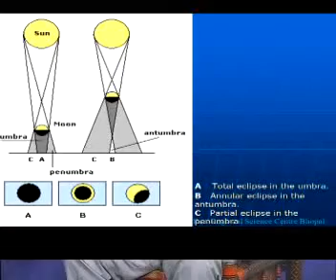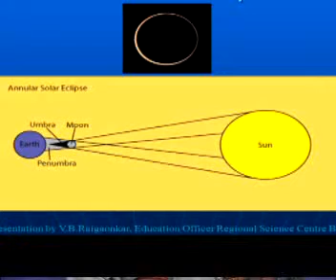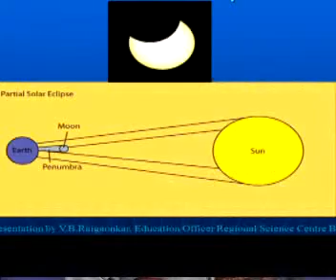grasping infinity - part V - kinds of solar eclipse.avi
I was interviewed by In Solapur news channel during Solar eclipse 22.07.09.It is in Marathi.